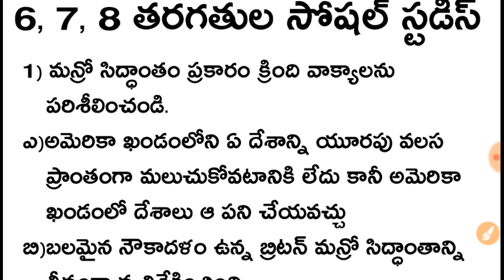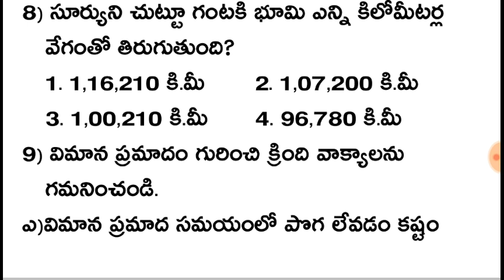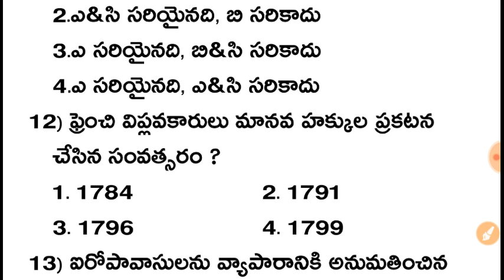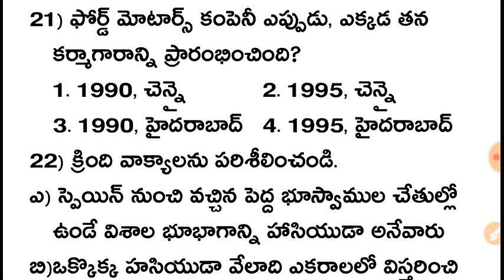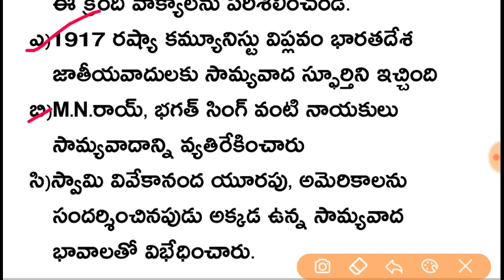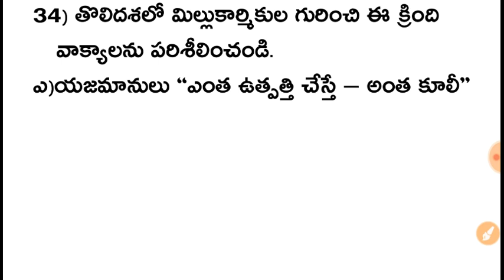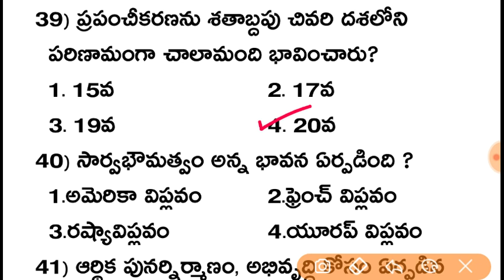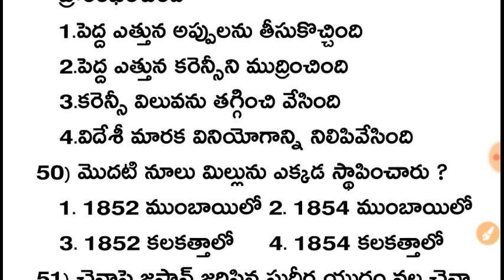DSC 6th ,7th & 8th Class Social Studies Important Top- 50 Practice Bits in Telugu Model Paper - 1